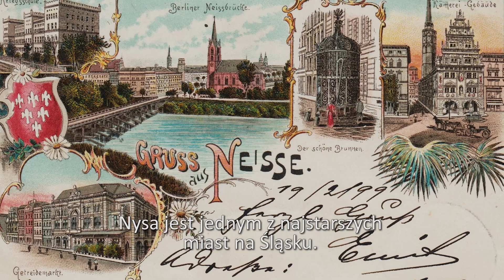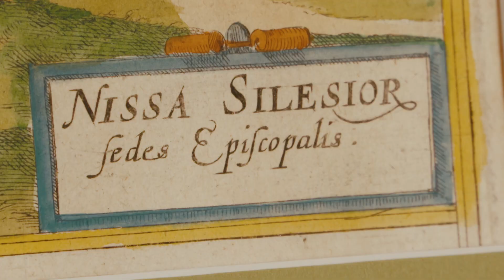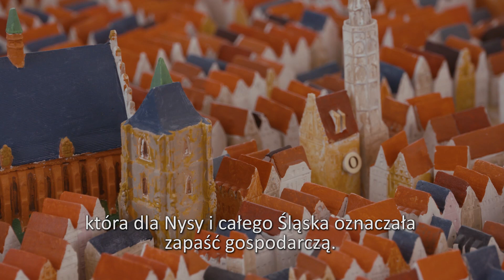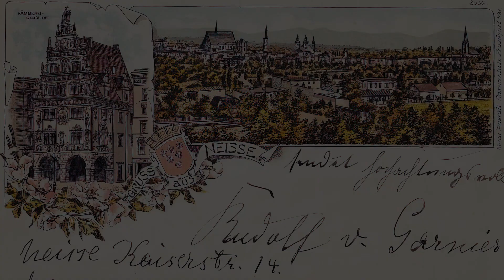Schlesien Journal 18 05 2021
Heute bei uns die Reihe Städte und Menschen. Wir besuchen eine Stadt mit vielen Facetten. Die Rede ist von Neisse. Fast 600 Jahre lang war sie die Residenzstadt der Breslauer Fürstbischöfe. Wegen der vielen Barockarchitektur wurde die Stadt gerne als Schlesisches Rom bezeichnet. Außerdem bei uns  eine Einladung zur Minderheitenwallfahrt auf den Sankt Annaberg und zur deutschsprachigen Maiandachten in Gogolin.

W ramach naszego cyklu Miasta i Ludzie odwiedzimy Nysę. Miasto wielu twarzy. Ponadto zaproszenie na pielgrzymkę mniejszości narodowych i etnicznych na Górę Św. Anny oraz na tradycyjne majówki w języku niemieckim w Gogolinie.